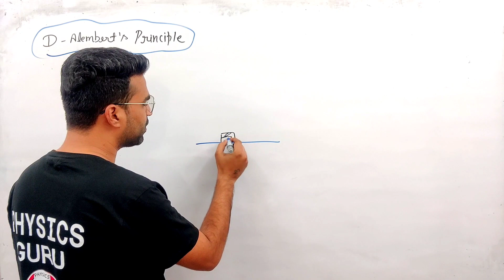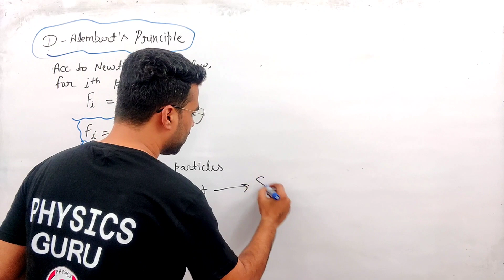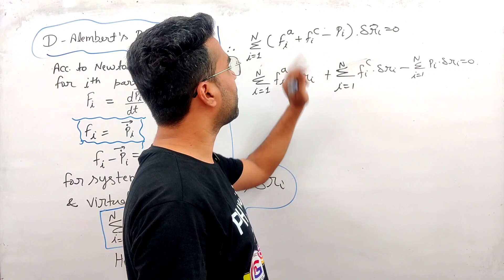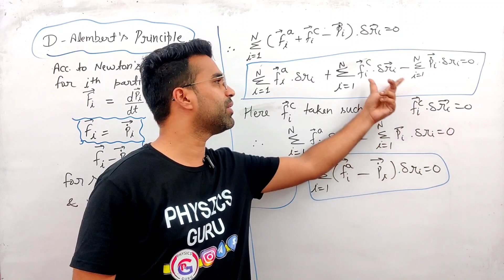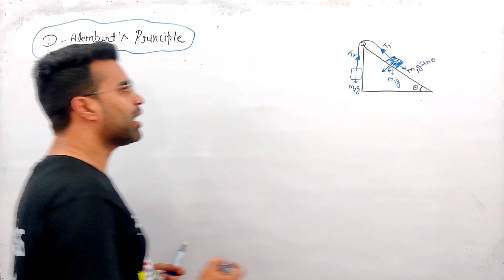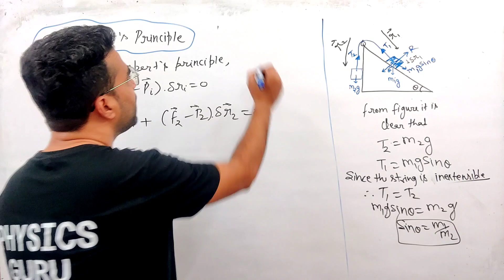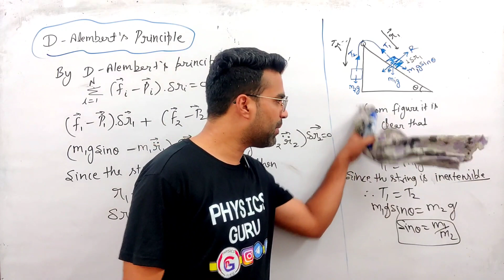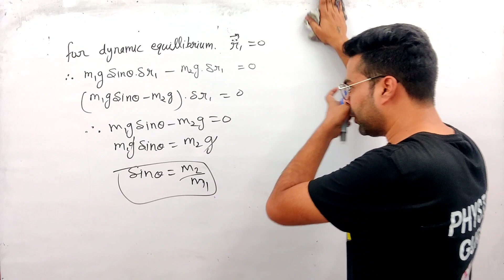|L13| DAlembert's Principle | B.Sc.5th Sem physics | Classical Mechanics | bsc 5th sem physics hindi